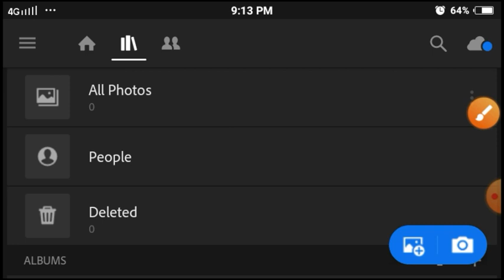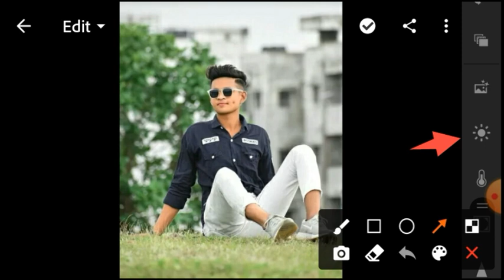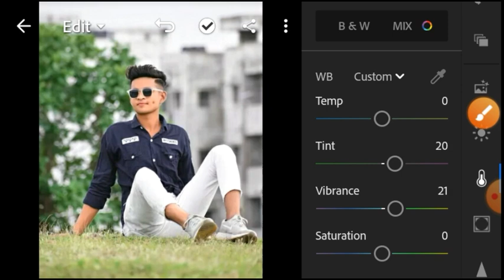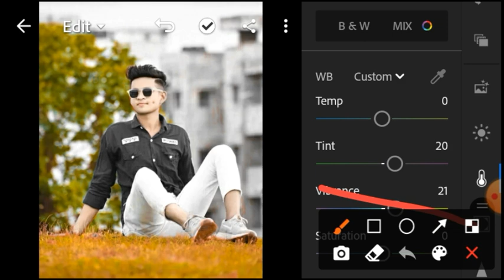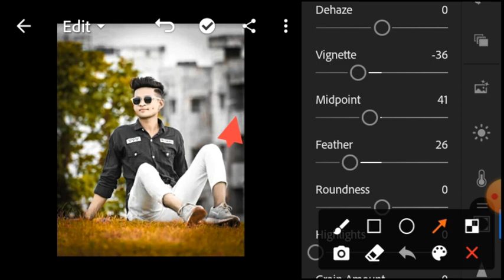Red and Black tone photo editing // Lightroom photo editing tutorial in mobile // Lr_photoediting